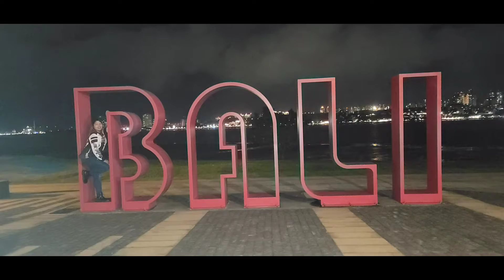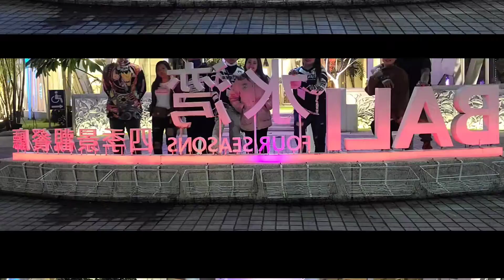Night rides @ bali taipei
joyrides @ Bali taipei chill nights rides/ picture taking @night 😄👍